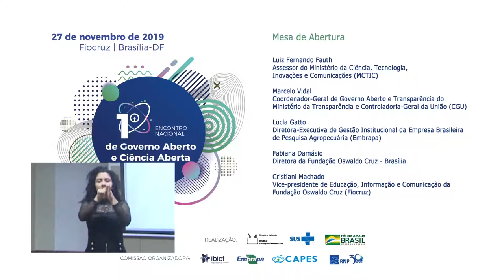Mesa de abertura com LIBRAS